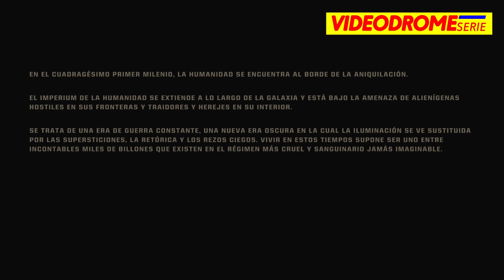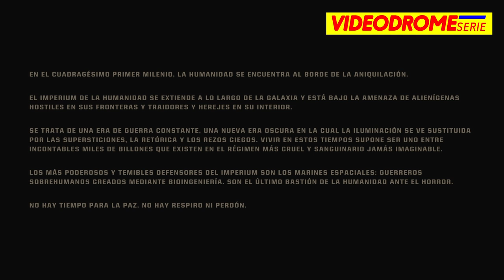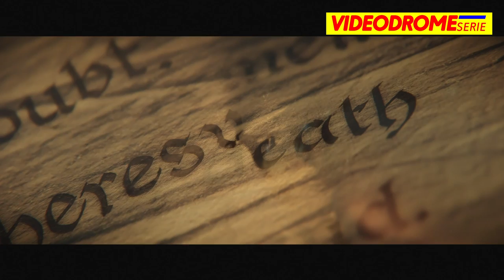Warhammer 40,000: Space Marine 2 | sin comentarios | español | sesión 1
Primera sesión con  "WARHAMMER 40.000: SPACE MARINE 2 " la segunda entrega del juego de acción ambientado en el universo de Warhammer Encarnamos a Titus, un héroe caído en desgracia  que intenta conseguir la salvación defendiendo al IMPERIUM de los enjambres tiránidos espaciales.
Esta entrega que nos recuerda en desarrollo y ambientación a la saga GEARS OF WARS que además conserva parte de la estructura narrativa de este.
Un espectáculo gráfico que nos brindo la vuelta a las buenas aventuras de acción.